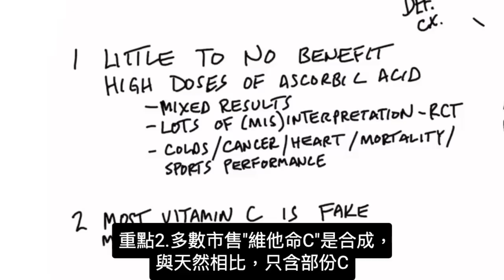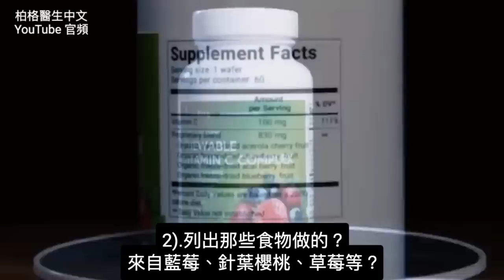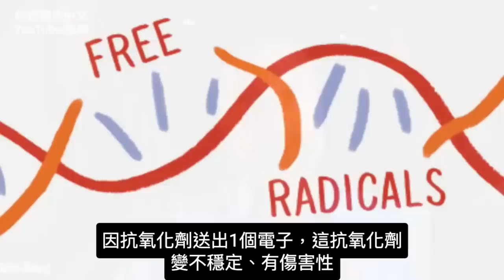維生素C的4重點,你會大吃一驚,柏格醫生 Dr Berg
0:00 什麼是維生素C？
0:05 什麼是抗壞血酸？
1:45 維生素C令人驚訝的事
2:47重點1.抗壞血酸好處近乎0
2:52重點2.多數市售"維他命C"是合成
5:32高維他命C的6食物:1.綠葉蔬菜
6:14重點3: 維生素C和糖一起吃,無法吸收C
7:43重點4: 抗壞血酸常導致腹瀉、腹脹、會氧化

柏格醫生dr berg 說明維生素C四個重點

根據新版字典，抗壞血酸(ascorbic acid)就是維生素C。但，大多數維生素 營養品的抗壞血酸與天然C相似嗎？
柏格醫生認為不是。抗壞血酸（合成維生素C）:由葡萄糖和化學物製成。我只會把抗壞血酸用於短期排毒清潔，而非長期服用。

最佳C來自食物或食物性維生素。
高C的6食物：
1.綠葉蔬菜
2.莓果(Berries, 藍莓等)
3.檸檬
4.內臟
5.甜椒(青椒、紅椒等)
6.酸菜(Sauerkraut)

維生素C的4重點：
1.高劑量抗壞血酸對健康無益。
2.市售維生素C大多是假的，糖製成的。
3. 維生素C和糖一起吃，無法吸收C。
4.高劑量抗壞血酸導致腹瀉、腹脹、氧化。

艾瑞克柏格(Dr Eric Berg)醫生介紹：
56歲，脊椎醫生， 他是弗吉尼亞州、加利福尼亞州和路易斯安那州的3州脊椎科醫生，￼執照一直維持有效。他是全球知名的健康生酮飲食和斷食專家，也是《新體型指南》和KB Publishing出版書作者。